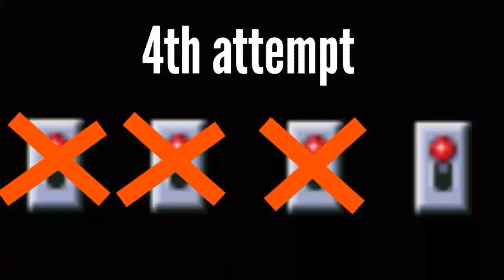Strange Classic's Collab Entry: Knuckles Sandwich Calamity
So here is my collab entry i hope you love it even though its pretty long for a collab entry. It took me a while to find out what i wanted to do for this collab and i found it. Also its my first time doing a calamity